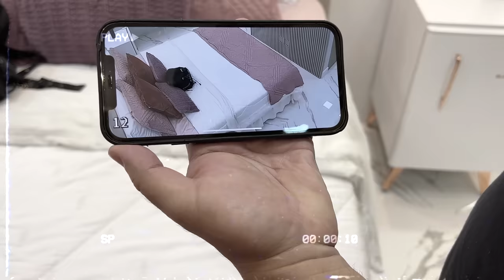A VANESSA FICOU COM CIÚMES DA LORRAYNE COM O GABRIEL 😳😳😳